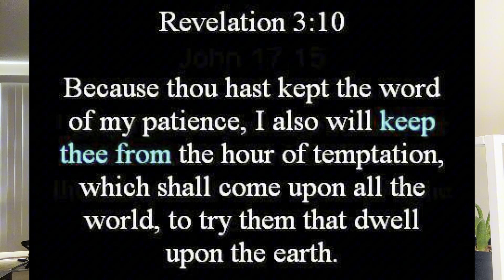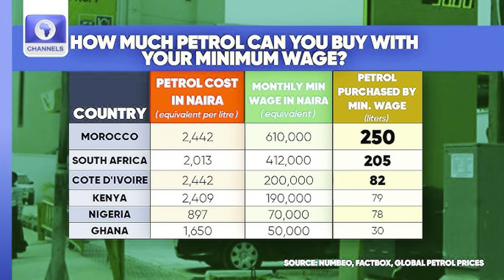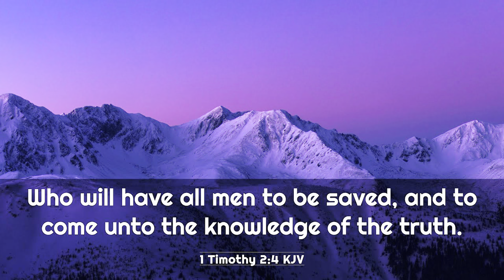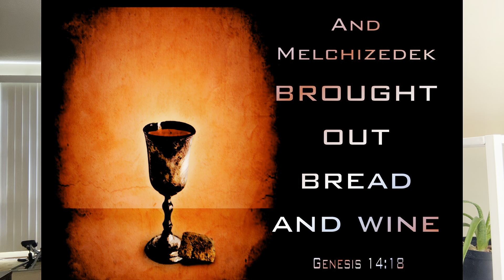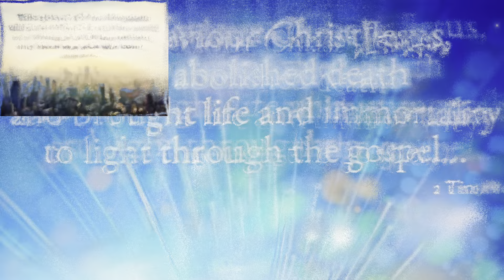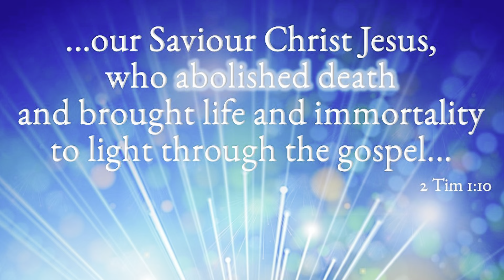The great reset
The great religio-political reset is ongoing, and the Lord is giving the interpretation for the instruction of the body of Christ among the nations.